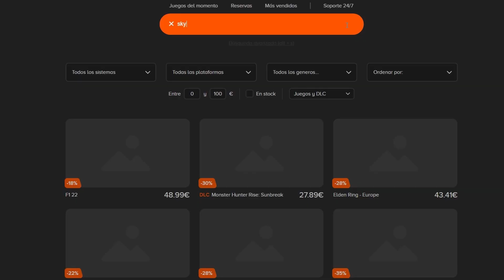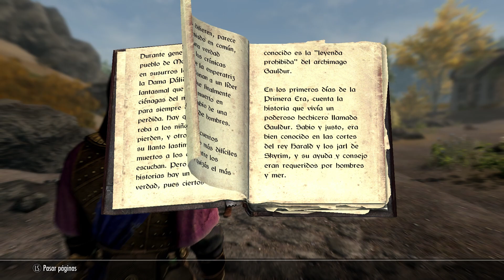Interesantes detalles y curiosidades que podrías no conocer | Secretos de Skyrim #104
Skyrim es un juego encantador, con muchas historias, misterios, curiosidades y secretos, los cuales no todos los jugadores conocen.

Conviértete en miembro o haz una donación y ayuda al canal :)

Marcas de tiempo:
 - 00:00 Presentación
 - 00:47 Instant Gaming
 - 01:18 Incidente del paso Diátlov
 - 03:03 La facilidad de ser Thane
 - 05:09 Las plantas de Alva
 - 06:33 Talsgar el anciano
 - 08:58 Mecánica de los bardos
 - 09:56 Despedida